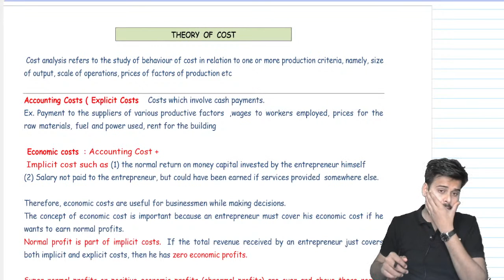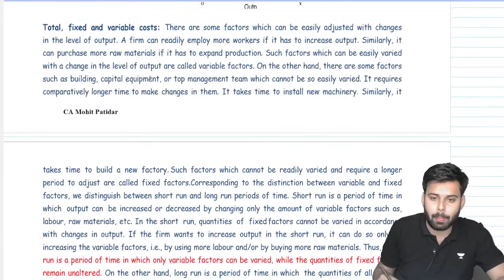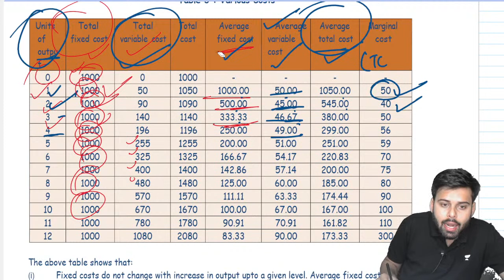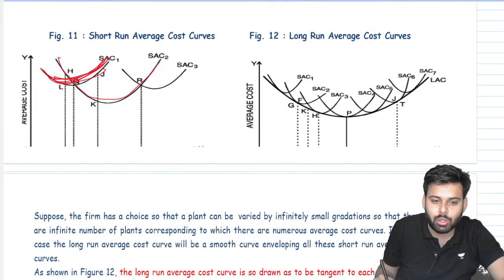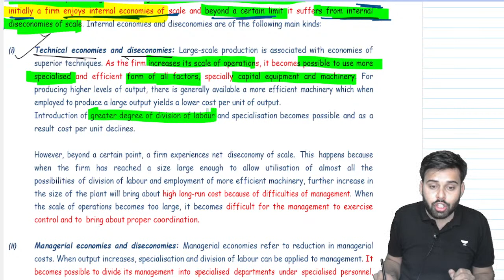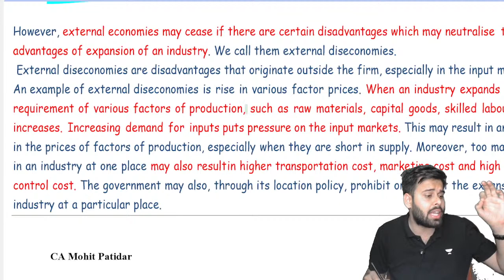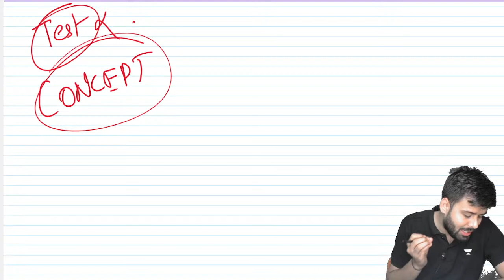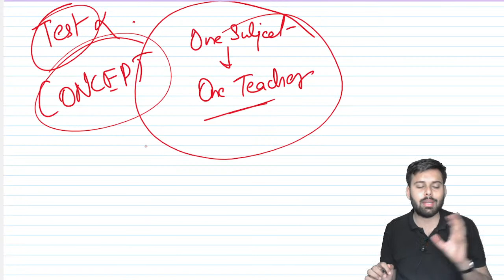CA Foundation Economics Revision | Lecture 24 | CA FOUNDATION JUNE 2023 | Mohit Patidar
In this session, Educator Mohit Patidar will be doing a Revision session on Economics for CA FOUNDATION JUNE 2023 Aspirants.

Call Mohit Patidar's team on  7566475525 and take your CA Foundation Preparations to the next level.

➤ About the Educator:  Mohit Patidar is a Chartered Accountant who cracked all the CA
examinations in the first attempt itself.

He has more than 5 years of mentoring and teaching experience with CA, CS,
CMA, and commerce students, and has already built a community of more than
100,000 students in the last 12 months

You can enroll to Unacademy Subscription and get the following benefits:
1. Learn from your favourite teacher
2. Dedicated DOUBT sessions
3. One Subscription, Unlimited Access to Live Online Classes and Videos
4. Real-time interaction with best-in-class teachers
5. You can ask doubts in live online classes
6. Limited students in each Class
7. Download the videos & watch them offline